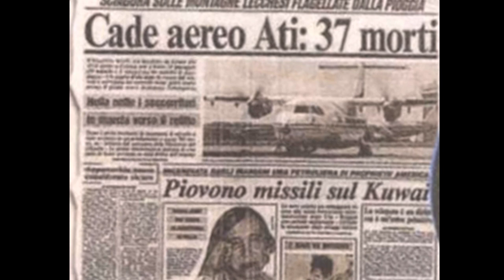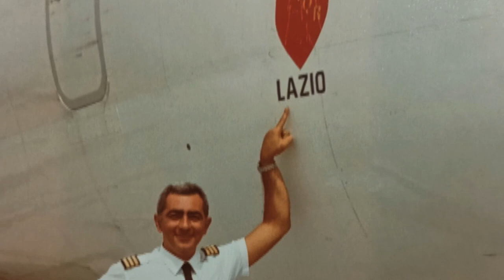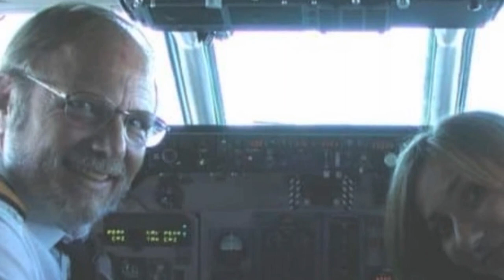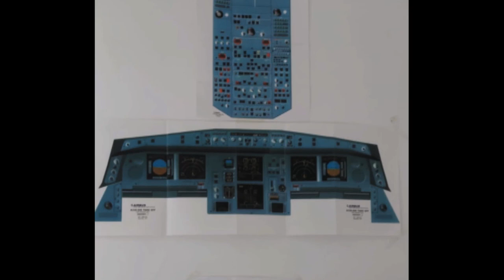FRANCESCA LAINE' - UNA VITA DA PILOTA - Video Integrale